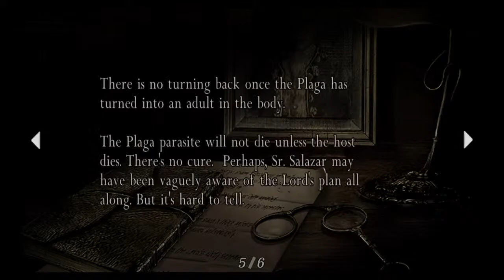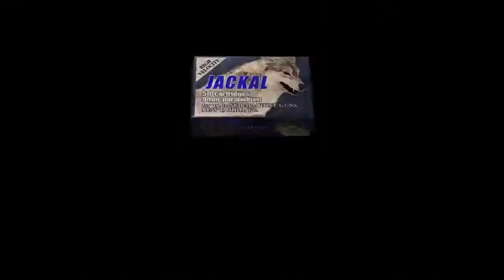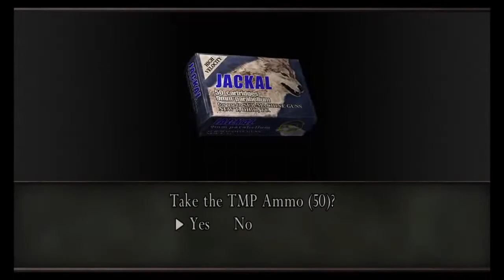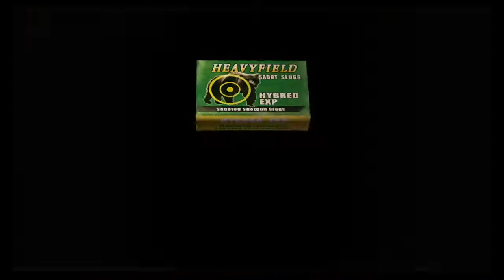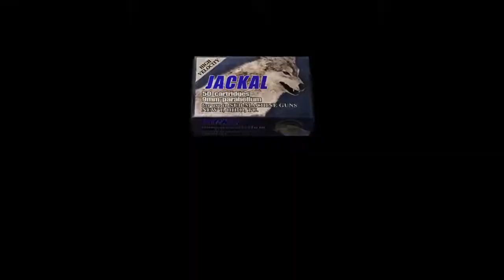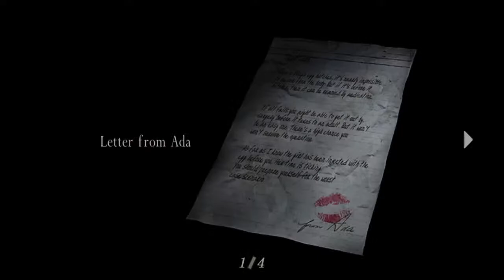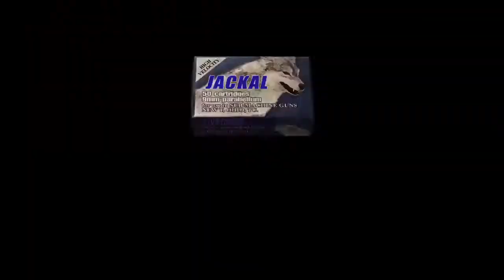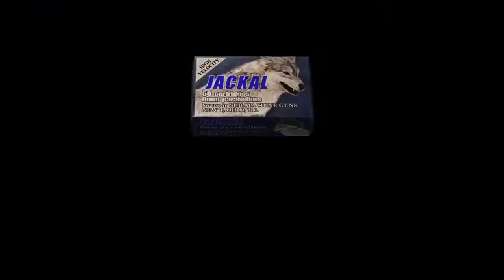Resident evil for Foster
Hey I whack zombies with frying pans